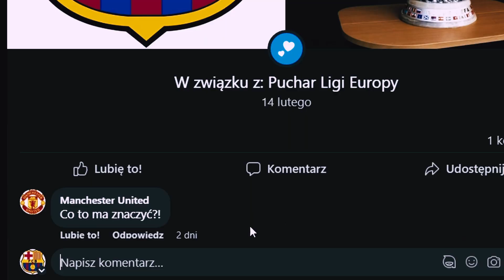LEWANDOWSKI W 1 Z 10